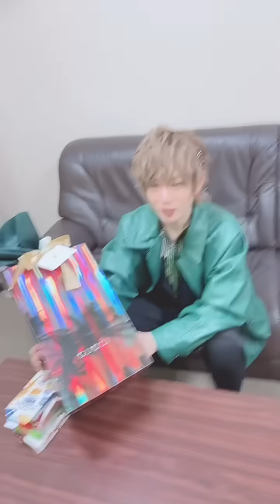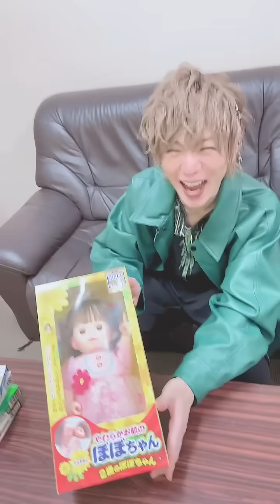誕生日プレゼントで浦島坂田船メンバーからとんでもない物貰った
誕生日プレゼント貰いました！💢

出演
うらた、志麻

みんな大好きヤンデレ曲

みんな大好き色気曲

個人的に大好きなボカロカバー楽曲

・自分の所属しているグループです！